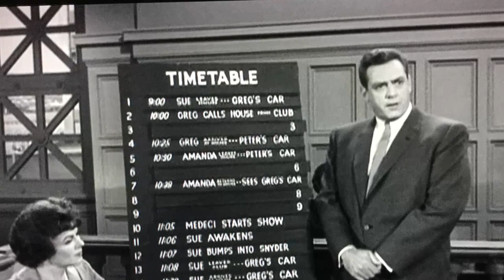Little-Known Details About Perry Mason TV Series Even True Fans Dont Know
Raymond Burr as Perry Mason
Barbara Hale as Della Street
William Hopper as Paul Drake
Ray Collins as Lt. Tragg
William Talman as Hamilton Burger
Don Anderson as Courtroom Spectator
Lee Miller as Police Sgt. Brice
Wesley Lau as Lt. Anderson
George E. Stone as Court Clerk
S. John Launer as Judge
Kenneth MacDonald as Judge
Bert Stevens as Courtroom Spectator
Richard Anderson as Police Lt. Steve Drumm
Michael Fox as Autopsy Surgeon
Willis Bouchey as Judge
Morris Ankrum as Judge
John Gallaudet as Judge
Connie Cezon as Gertie
Charles Stroud as Court Clerk
Dan Tobin as Terrance Clay
Grandon Rhodes as Judge
Pitt Herbert as Autopsy Surgeon
Jack Gargan as Court Clerk
Richard Gaines as Judge
Ralph Brooks as Courtroom Spectator
Dick Geary as Diver
Jon Lormer as Autopsy Surgeon
Charles Irving as Judge
Chuck Hamilton as Court Bailiff
H.M. Wynant as Deputy D.A. Sampson
Karl Held as David Gideon
Douglas Evans as Judge
Gil Frye as Apartment Hotel Clerk
Steve Carruthers as Audience Member
Nelson Leigh as Judge
Alex Bookston as 1st Reporter
Vaughn Taylor as Bishop Arthur Mallory
Mort Mills as Police Sgt. Ben Landro
Les Tremayne as Bernard Daniels
Dabbs Greer as Bill Cotton
Frank Wilcox as Judge
William Boyett as Buck Osborn
John Harmon as Fingerprint Expert
Jack Harris as Court Clerk
Mark Roberts as Ben Scott
Fred Rapport as Courtroom Spectator
Douglas Dick as Dane Grover
Don Dubbins as Asst. D.A. Bill Vincent
Robert H. Harris as Aaron Hubble
David Lewis as A. K. Dudley